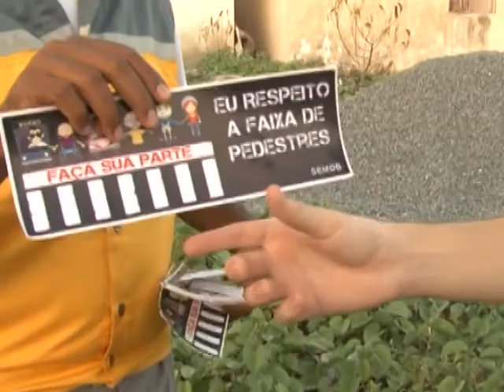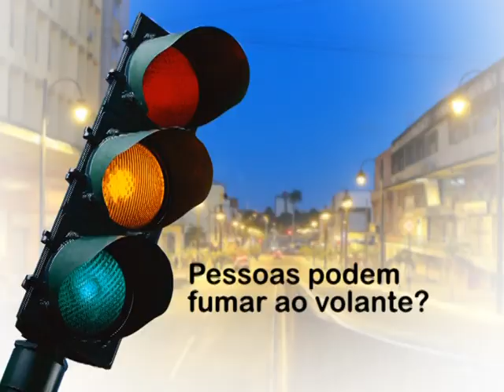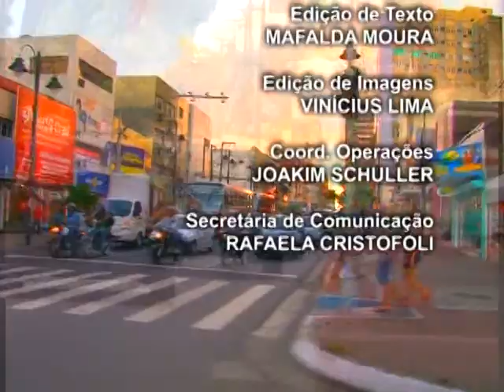Trânsito - Informe CIDADANIA CMJP